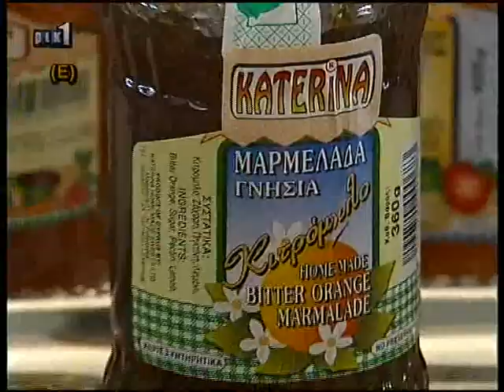Γλυκό Κουταλιού Κιτρόμηλο - Orange Sweet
Katerina Christoforou talks to reporter Tasos Koualis about the making of the bitter orange sweet. Η κα. Κατερίνα Χριστοφόρου μιλά στον δημοσιογράφο κο. Τάσο Κουάλη για την παρασκευή του γλυκού κιτρομήλου.